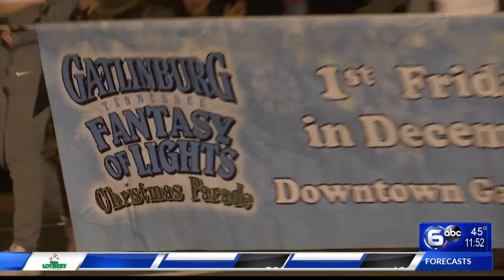Spectators fill Gatlinburg streets for Fantasy of Lights Parade